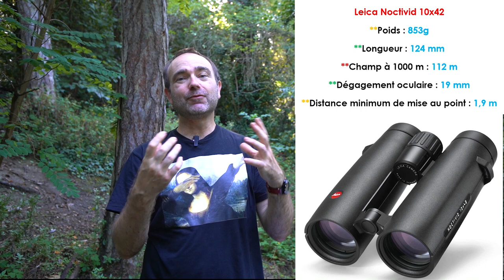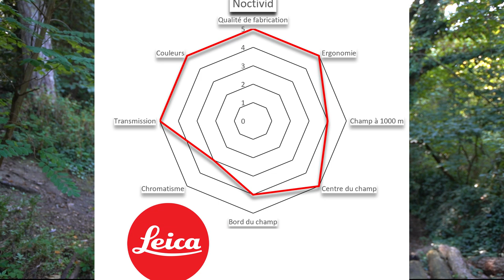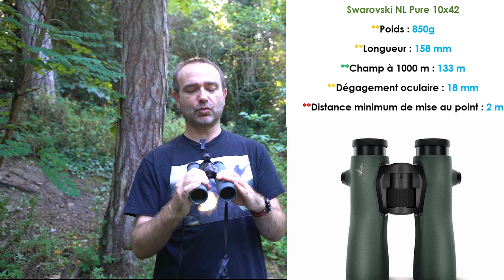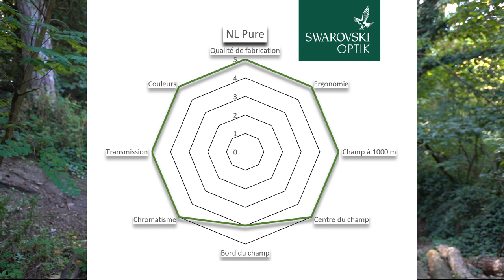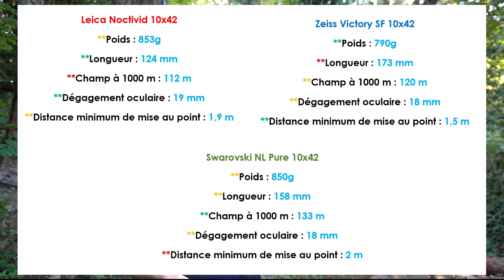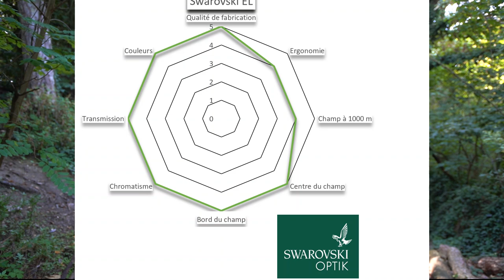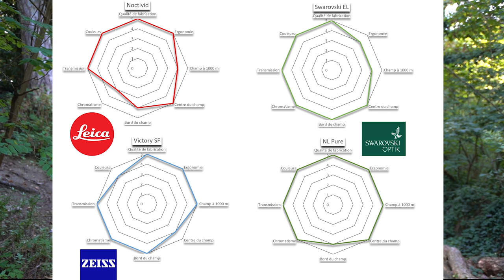Match LEICA - ZEISS - SWAROVSKI : quelle est la meilleure paire de jumelles du monde ?